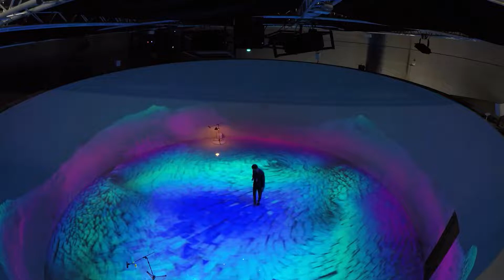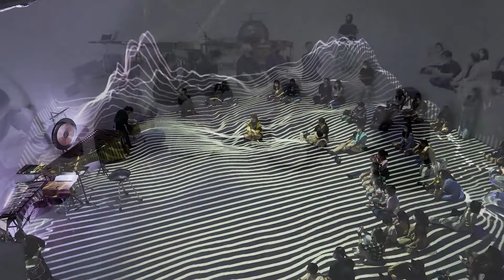潘朵拉幻象：迴聲震盪 (演出10分鐘精華)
│潘朵拉幻象：迴聲震盪│

文化部所屬國立臺灣美術館2021年重新建置「U-108 SPACE」，打造全沉浸式的U型空間，結合高畫質同步之影像融接系統，與16.2聲道Ambisonics 3D空間聲訊處理技術，以建立「具指標性之臺灣數位科技藝術創作場域」為目標，試圖以新空間作為跨域合作及創新實驗的載體，探索科技應用結合視覺藝術、表演藝術的多元可能性。

本次展演計畫期待透過專業團隊協作與跨領域合作，運用「U-108 SPACE」的空間特性，嘗試拓展觀者對於藝術展演的想像，引領觀者打開新媒體的感官體驗，進入潘朵拉的幻象之中，體驗展演中千變萬化的隨機風景，窺見沉浸式跨界展演創作的冰山一角。

〈潘朵拉幻象：迴聲震盪〉是一個融合「互動式展覽」與「現場演出」的跨域展演計畫。運用演出場域內獨特的聲音反射與殘響，使迴聲成為看不見卻強而有力的變因，震盪出參與者意識中獨一無二的幻象。

無意識的偽裝成一無所知，是躲避我們全知的恐懼
多聲道與影像的繁複環繞，探索自我創建的多層意識

展覽時，隨著參與者的互動，聲音與影像能隨機創造出融合「數位虛擬」和「物理現實」的動態景觀；現場演出當下，電子音樂與打擊樂器的聲響驅動著影像，運算出相對應的圖像―使聲音、影像與表演者相互連動，彷彿讓參與者穿梭於表演者的意識之中。

│演出暨製作團隊│
製作單位：C-LAB 臺灣聲響實驗室
音樂暨空間聲響設計統籌：謝賢德
導演：蕭景馨
沉浸式視覺設計：葉廷皓
編舞者暨舞者：郭乃妤
擊樂：翁嬿景、彭瀞瑩
合作作曲家：郭盈彤、洪世霖、黃韜云
舞監暨燈光設計：雷若豪
音響硬體工程：賴韋佑